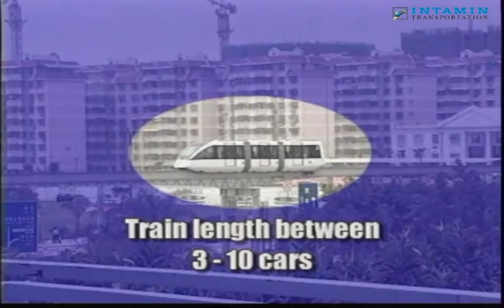Intamin Straddle Monorail P8 Shenzen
Intamin Transportation: People Mover P8 for Shenzen, China. Light Monorail for City Transportation.